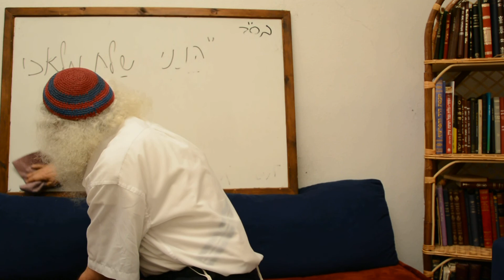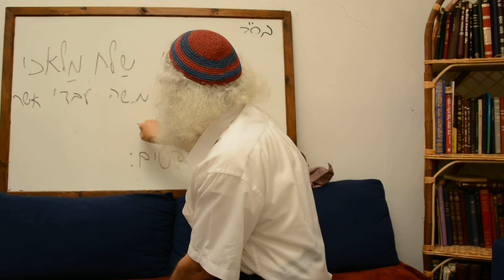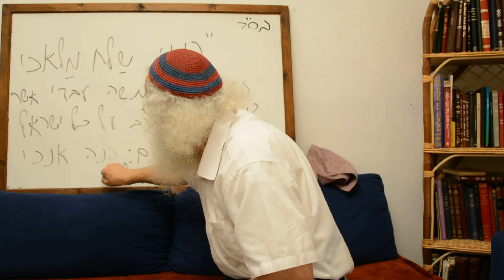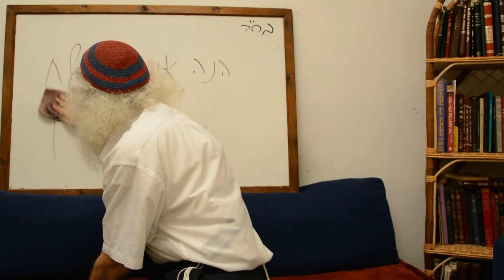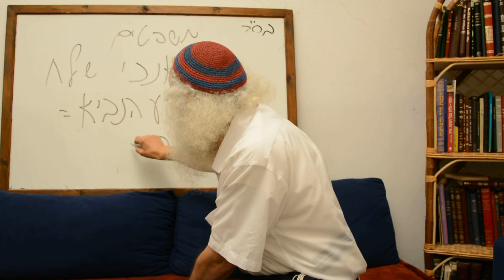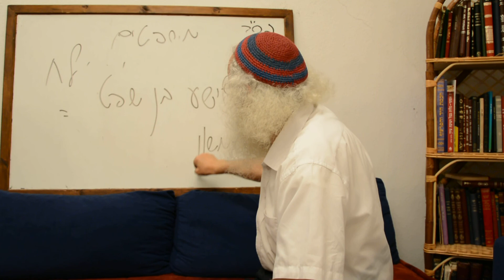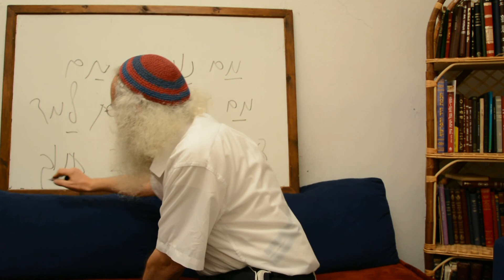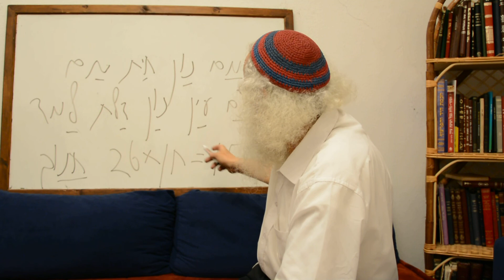Ariel Cohen Alloro talking about 2 Million Dollar, The Shofar, and about The Lubavitcher Rebbe - 62